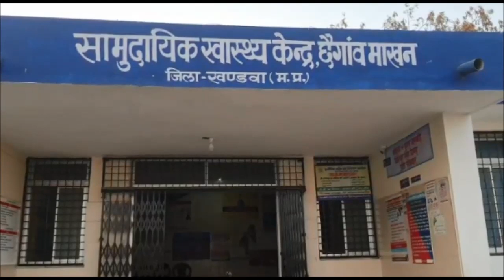Maharashtra से पैदल चलकर आ रहे शख्स की Khandwa में मौत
मध्य प्रदेश के खण्डवा में इंदौर-इच्छापुर हाईवे पर एक मजदूर ने सड़क पर तोड़ा दम। चार मई से महाराष्ट्र के भिवंडी से पैदल चलकर आ रहा था मजदूर। मजदूर की तबीयत बिगड़ने पर 1 घण्टे तक बुलाई गई थी एम्बुलेंस लेकिन नहीं पहुंची। 6 अन्य मजदूरों के साथ अपने घर यूपी के सिद्धार्थ नगर जा रहा था मजदूर। खंडवा के ग्राम छैगांव माखन तक पहुंचते ही अचानक बिगड़ गई थी मृतक सूरज बलि चौहान की तबीयत।